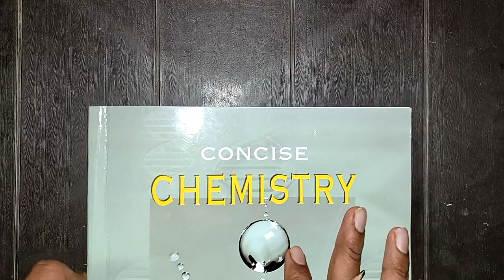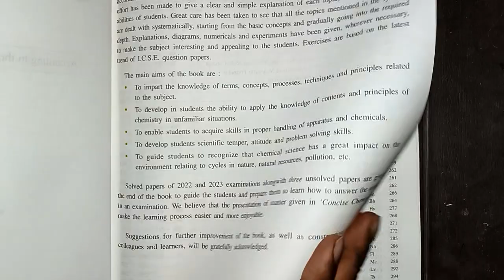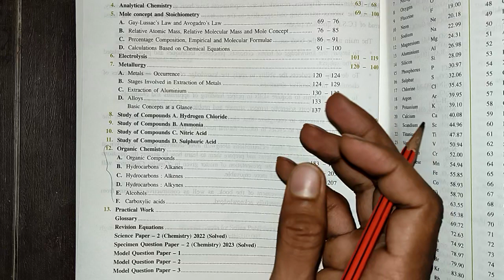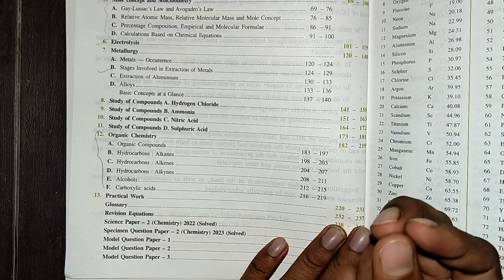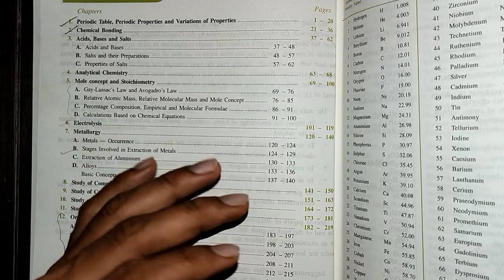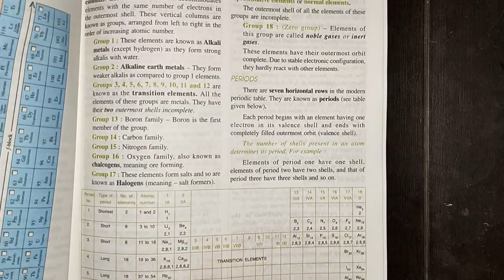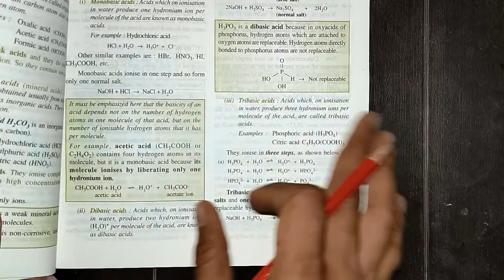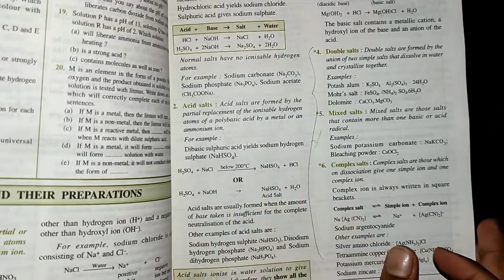Important chapter of chemistry | how to score good marks | most important Topics